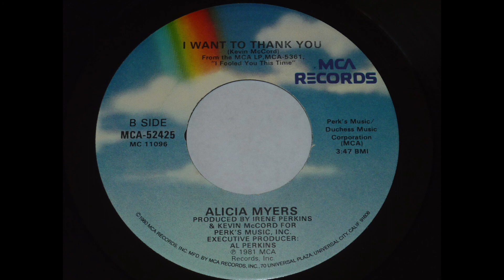Alicia Myers - I Want To Thank You 45rpm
Disco classic from the early 80s.